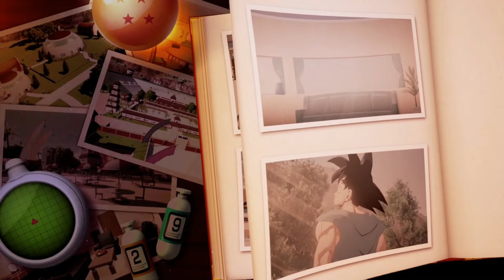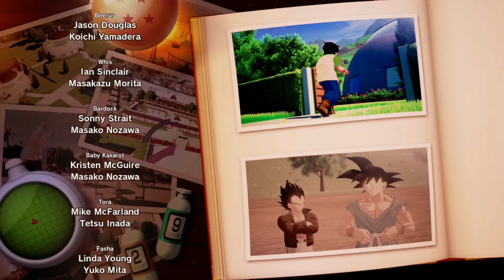DRAGON BALL Z KAKAROT #67: Goku contra el misterioso Ub